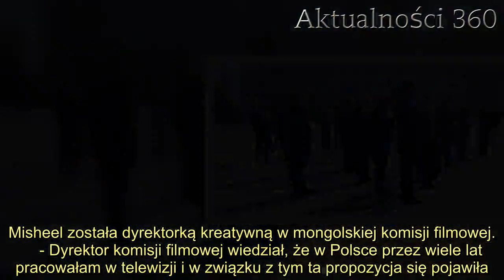Niebywałe informacje o gwieździe "Rodziny zastępczej". Z całego serca gratulujemy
"Rodzina zastępcza" otworzyła przed jedną z aktorek furtkę do wielkiej kariery. Dzisiaj może pochwalić się imponującym osiągnięciem. Fani sprzed lat znów mogą jej kibicować podczas pracy przy nowych projektach.   Wiele osób ciekawi los, jaki spotkał gwiazdy ukochanego serialu pt. "Rodzina zastępcza". Jedna z osób może poszczycić się wyjątkowym osiągnięciem. Jej kariera obrała bardzo ambitny kurs.    "Rodzina zastępcza" była serialem emitowanym przez telewizję Polsat, którego nie dało się nie lubić. Widzowie szybko pokochali każdą postać bez wyjątku, nawet głupawego posterunkowego, granego przez Jarosława Boberka czy irytującą domatorkę, Alutkę, w rolę której wcieliła się Joanna Trzepiecińska. Jednak największą sympatią cieszyła się gromadka wesołych dzieciaków - Romek, Maja, Filip, Urszula i Zosia. Dziś gwiazdy są w zupełnie innym momencie życia, zarówno zawodowego, jak i prywatnego. Gwiazda serialu "Rodzina zastępcza" wciąż spełnia się zawodowo  Wielu widzów dorastało wraz z postaciami serialu "Rodzina zastępcza". Dzisiaj - choć trudno w to uwierzyć - zarówno widzowie wychowani na produkcji Polsatu, jak i grający w niej aktorzy są już dorosłymi ludźmi. Niektórzy stworzyli już nawet własne rodziny. Na pewno większość z nas pamięta serialową Zosię, dziewczynkę graną przez aktorkę o mongolskich korzeniach, Misheel Jargalsaikhan.  Po tym, jak skończyła się produkcja serialu "Rodzina zastępcza", Misheel wciąż pracowała nad swoją karierą. Chociaż po sukcesie planowała zostać w Polsce na stałe, z powodów osobistych wróciła do Mongolii. Jak się z czasem okazało, ta decyzja zaowocowała otrzymaniem bardzo interesującej propozycji. Misheel została dyrektorką kreatywną w mongolskiej komisji filmowej.     - Dyrektor komisji filmowej wiedział, że w Polsce przez wiele lat pracowałam w telewizji i w związku z tym ta propozycja się pojawiła. No, ale publiczność mongolska mnie nie znała, więc zaczęłam udzielać tam wywiadów, żeby wytłumaczyć dlaczego jestem na takim stanowisku. Teraz wszyscy są ciekawi „Rodzinki Zastępczej" - przyznała w wywiadzie dla portalu Fakt.  Dzisiaj grzeje: 1. Miliony Polaków czekało na zniesienie tego zakazu. Jest zgoda Ministerstwa Zdrowia2. Opublikowano zdjęcia z obchodów 10. rocznicy katastrofy. Na cmentarzu pojawił się niespodziewany gość  Być może za sprawą Misheel "Rodzina zastępcza" stanie się nowym, ulubionym serialem wielu Mongołów. Nawet jeśli tak by się nie stało, warto pogratulować serialowej Zosi i życzyć jej dalszych sukcesów zawodowych. Jak podkreśliła, jej nowa funkcja jest ciekawa, ale wiąże się również z dużą odpowiedzialnością.    Najlepsze newsy dnia:     źródło: Fakt    Nie przegap żadnych najciekawszych artykułów! Kliknij obserwuj pikio.pl na:  Google News